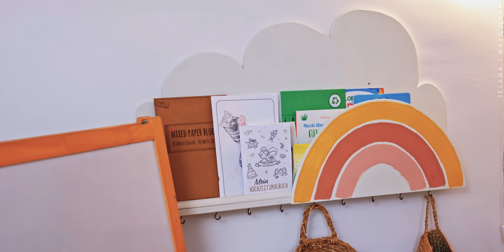KINDERZIMMER MAKE OVER | gemütliches Regenbogen-Zimmer mit Vintage Charakter! | Jelena Weber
Endlich haben wir es geschafft, das erste Zimmer einzurichten! Das Kinderzimmer ist so gemütlich geworden, finde ich :-) Wir haben mit den Tools von Bosch Home & Garden ein Lattenrost für mein altes Kinderbett gebaut und den Kleiderschrank optimiert!

Hier kommt ihr zu einer Übersicht der 18V Geräte von Bosch Home & Garden:

Das Coole ist, dass ihr die Akkus für alle Geräte nutzen könnt und auch für Geräte der Partner der POWER FOR ALL ALLIANCE.

Außerdem gibt es ab 01.12. diese tolle Aktion:
1. Kaufe zwischen dem 1.12. – 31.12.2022 ein beliebiges grünes Bosch Home
& Garden 18V-Akkugerät im Handel oder im Bosch DIY E-Shop.
2.
auf myBosch oder über die DIY App und lade deine Rechnung hoch.
3. Erhalte deinen gratis 18V Akku 2.5 Ah per Post zu dir nachhause
Die Promo gilt für Deutschland, Österreich und Luxemburg.
Deutsche und luxemburgische Kunden registrieren sich auf der deutschen
myBosch Seite, österreichische Kunden registrieren sich auf der
österreichischen myBosch Seite.

Mein Equipment:
2. Kamera
3. Kamera
Sigma Art 50mm 1.4
Sigma Art 24-70mm 2.8
Ton: Richtmikrofon
2. Mikrofon